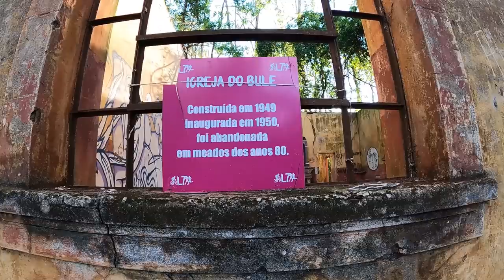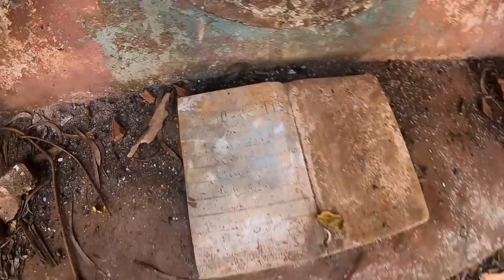A IGREJA MAIS ASSOMBRADA DA REGIÃO